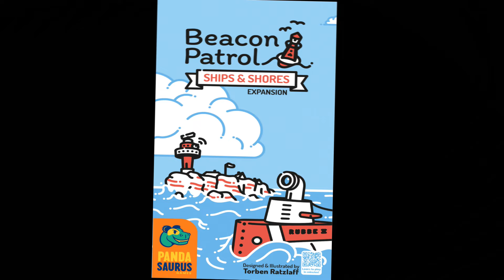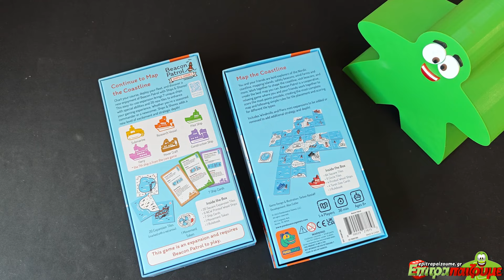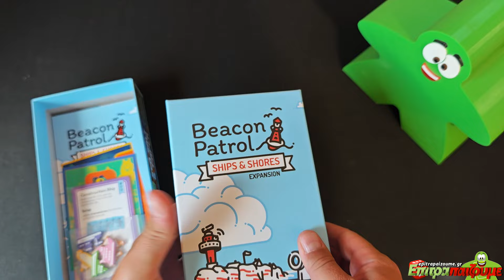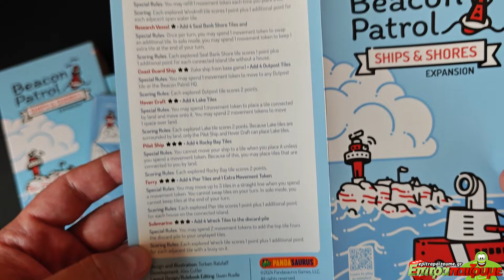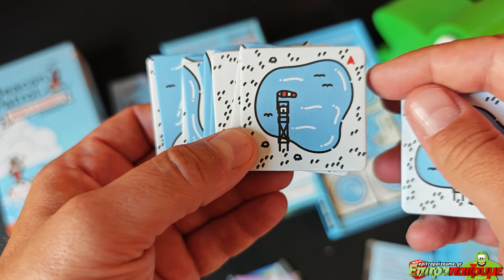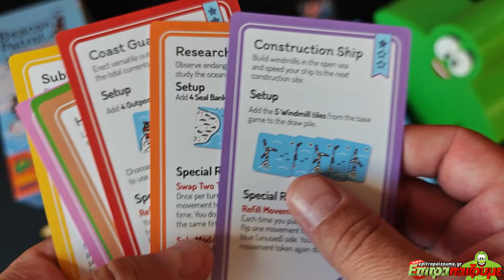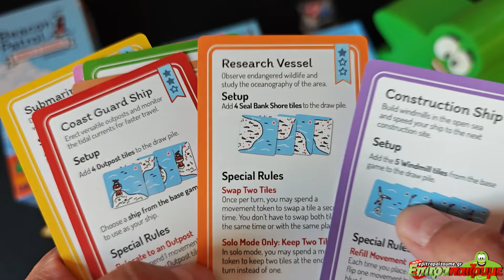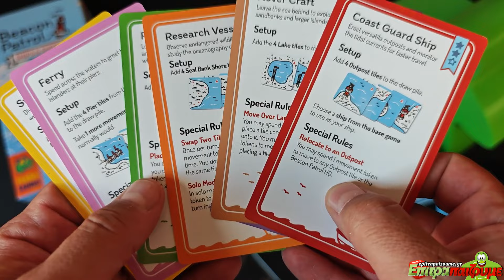Beacon Patrol Ships & Shores - Unboxing & Impressions by Epitrapaizoume.gr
επιτραπέζιο παιχνίδι Beacon Patrol Ships & Shores
★ |  Παίζουμε Ασταμάτητα...